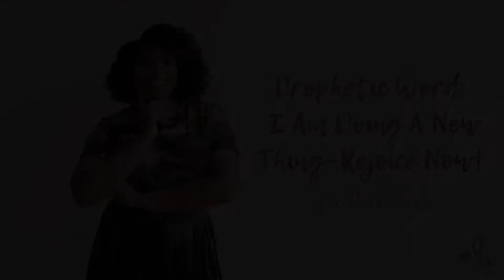Prophetic Word | I Am Doing A New Thing--Rejoice Now!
Prophetic Word given by Christy Bee.

Scripture References
- Isaiah 43:19
- Isaiah 61:1-7
- Joshua 3:1-5
- Philippians 4:4